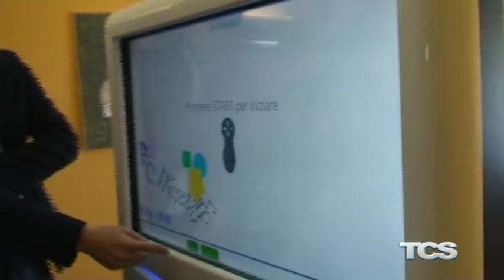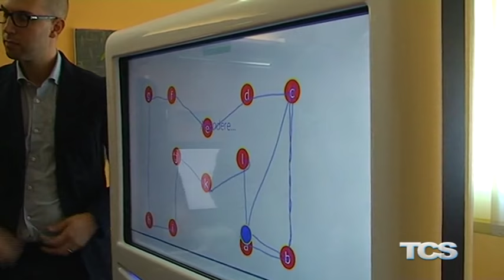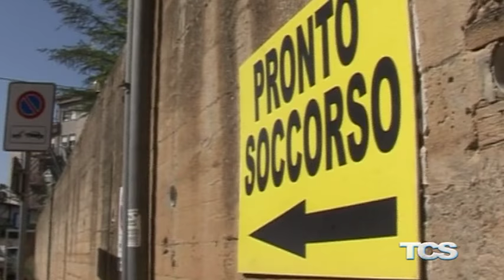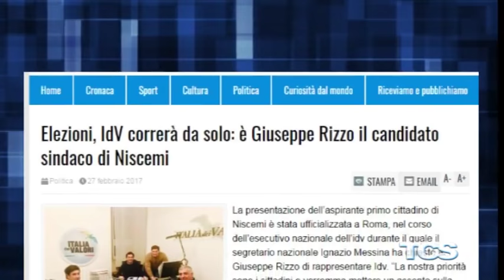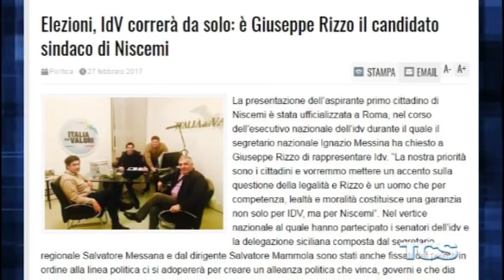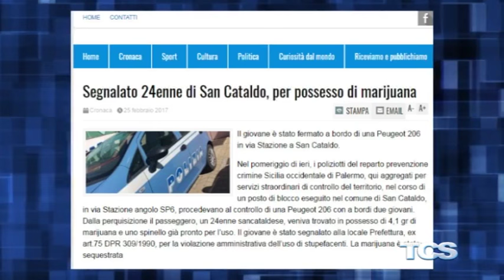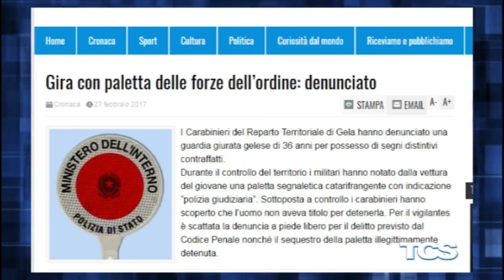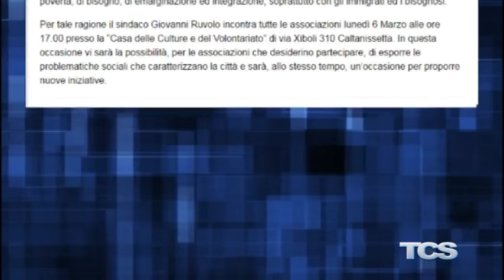Tg 27 Febbraio 2017